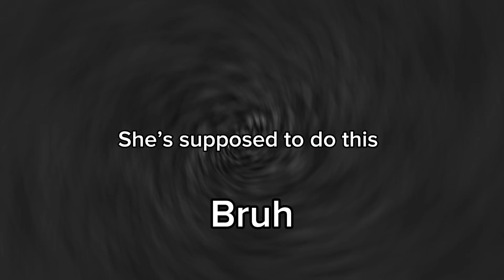Broken jumpscare FNAF2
Is this supposed to happen 💀

Can’t believe this jumpscare happened to me also I have another jumpscare like this